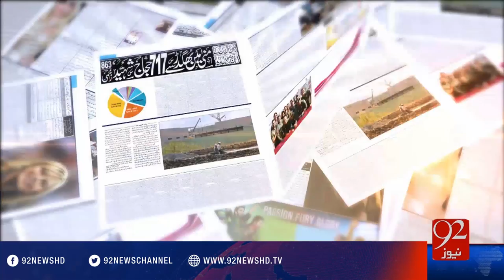Bakhabar Subh - 08-09-2016 - 92NewsHD